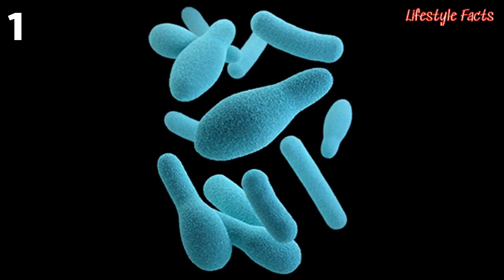Top 10 Disgusting Delicacies From Around The World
Lifestyle Facts is the ultimate lifestyle destination with advice on health, fitness, beauty, food and travel.